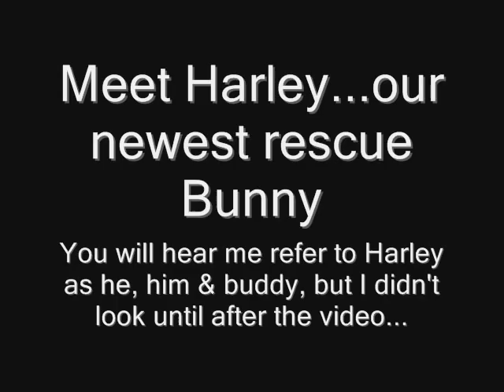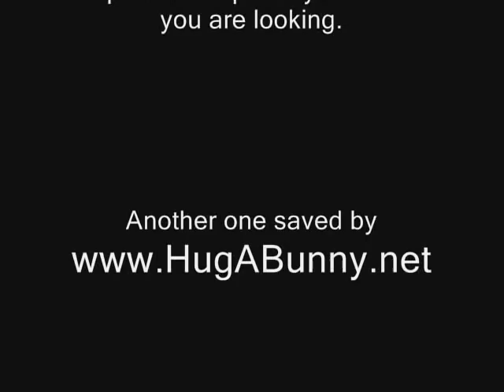Rescue Bunny Harley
Harley is a little girl that was unwanted by the pet store because SHE did not get along well with the other rabbits. They just wanted to dump her to whom ever would take her for free. Thank God that we were the ones that were in the right place at the right time to keep her from being abused by someone that knows nothing about bunnies or becoming snake food.